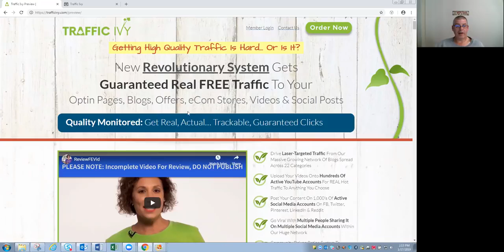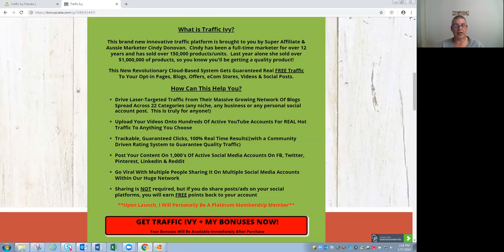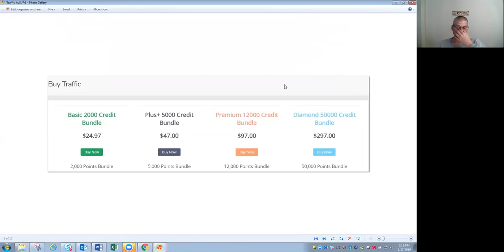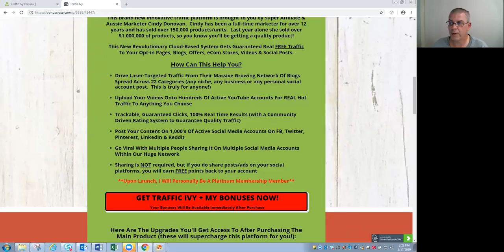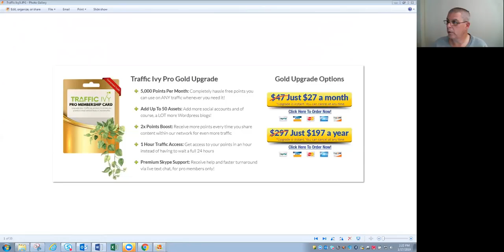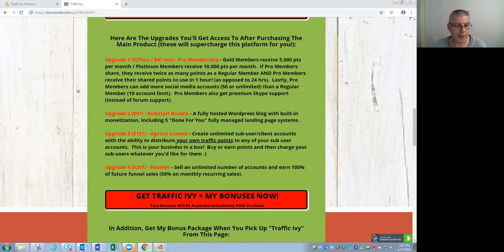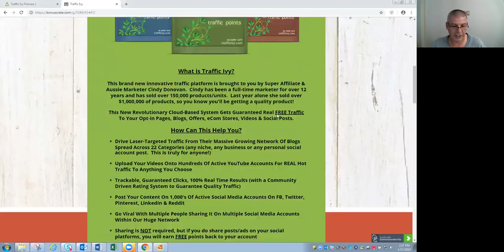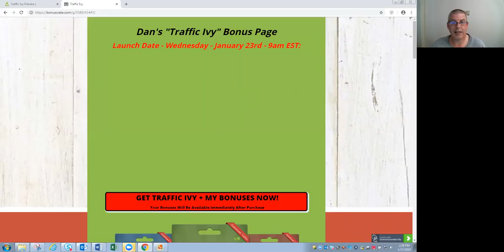Traffic Ivy Review Demo || Traffic Ivy By Cindy Donovan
With Traffic Ivy, you'll get real, actual… trackable, guaranteed clicks.

Members will purchase 'traffic points' on the frontend product.

They'll then login to their (SaaS) dashboard and create and publish ads in multiple media formats

Once published (using our step-by-step wizard), their campaigns are live and receiving traffic.

They'll be able to have their choice of:

- Articles displayed on our growing network of niche targeted blogs
- Banners displayed across hundreds of blogs and websites (not limited to Wordpress)
- Facebook posts real people’s FB pages/groups and walls
- Twitter, Pinterest, LinkedIn and Reddit posts on REAL accounts
- Videos uploaded to a wide variety of real YouTube accounts

Members choose how their traffic points are spent, while other members choose what they’re willing to share and publish ads for!

Once the traffic has been sent, you’ll get a complete breakdown for every click sent,

Every share you get is listed in your stats page, with a direct link to that share/post

And better yet?  Users then have the opportunity to rank/rate and review the quality of traffic

Keeping the quality of the network SUPER strong!